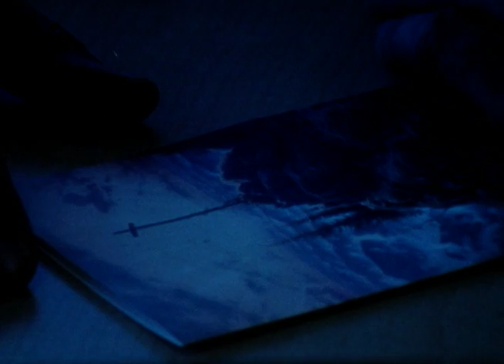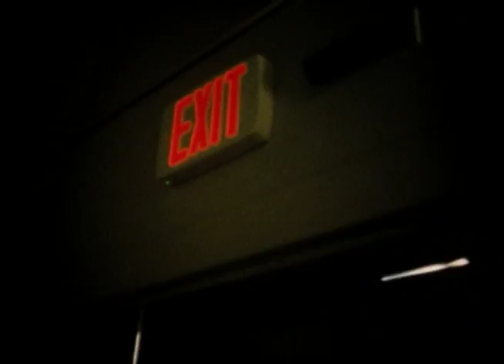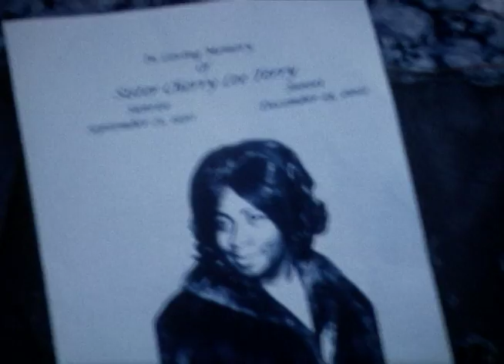Terry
The tale of a man named Mr. Terry